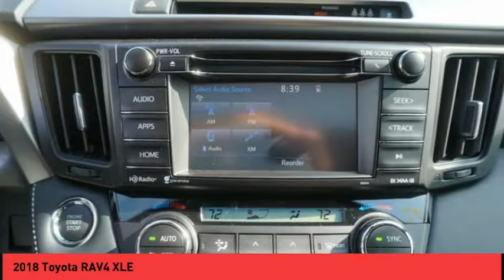2018 Toyota RAV4 Raynham MA 47709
2018 Toyota RAV4 XLE

1154 New State Highway Rte 44

Don't miss this 2018 Toyota RAV4. It's equipped with great features. You'll want to take this  home. Make a great choice today.